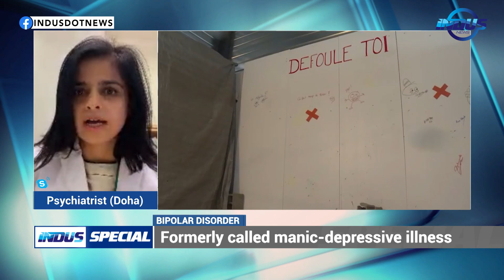What is bipolar disorder and how does it develop? | Indus Special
What is BipolarDisorder, its progressions and how does it develop? Dr. Finza Latif shares her expertise with Meshal Malik.